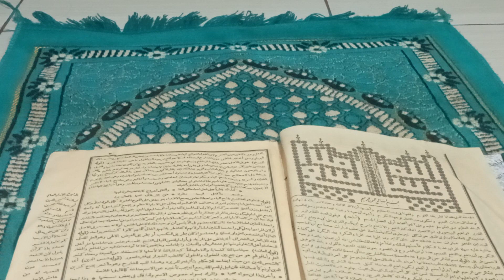ACARA PENGAJIAN DAN TAWASULAN